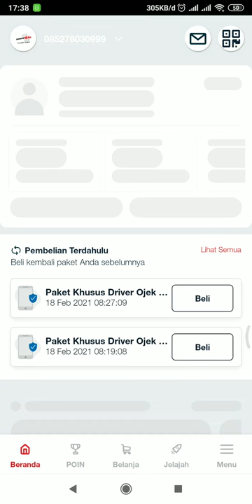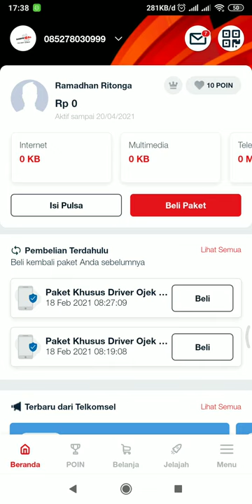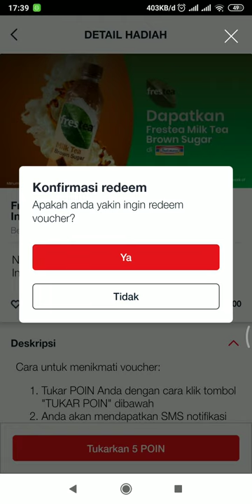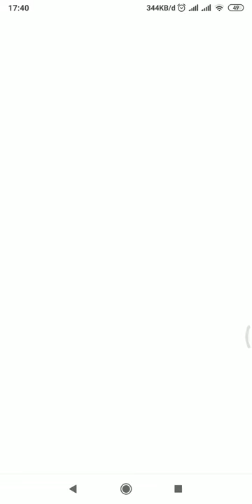cara mendapatkan frestea gratis